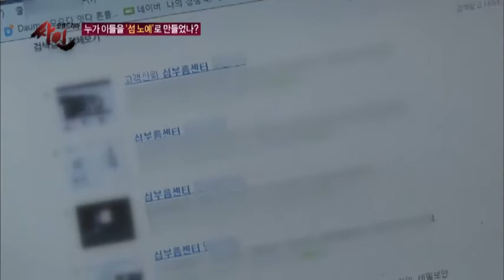실종되었던 사위가 돌아오자 심부름센터에 찾아가 거칠게 항의한 장모_채널A_모큐드라마싸인 21회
[모큐드라마 싸인] 2013/11/12 방송 21회 -  '누가 이들을 섬 노예로 만들었나? 편'

# 지난 10월, 한 낚시꾼이 서해안에서 밤낚시를 하다가 촬영했다는 휴대전화 영상에 무인도에서 구조를 요청하는 한 남자의 모습이 촬영돼 있었다.
무인도 섬 안에 있는 새우 양식장에서 동물의 사료를 먹으며 영하에 가까운 바닷물에서 강도 높은 노동을 강요받고 잠시 일을 멈추기라도 하면 무차별한 폭력이 가해지고 있었다. 또한 이들은 밤에는 도주를 막기 위해 인부들의 발에 족쇄까지 채워졌다.
제작진은 해양 경찰에게 취재 내용을 알렸고, 인부들을 학대하고 부당한 이득을 챙겨온 양식장 관리인들이 경찰에 검거된다.
경찰 수사 과정에서 무인도에서 검거된 일당은 불법 인신매매를 노동력을 착취하고 인부들이 사망하면 인근 야산에 사체를 불법 암매장해왔던 것. 하지만 이들은 오갈 데 없는 사람들을 보살펴줬을 뿐이라고 주장하는데...